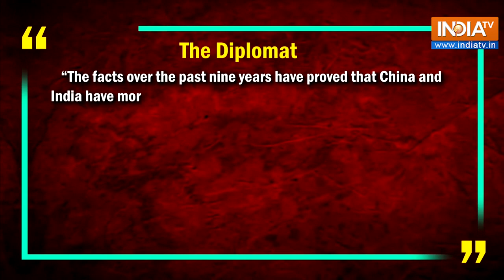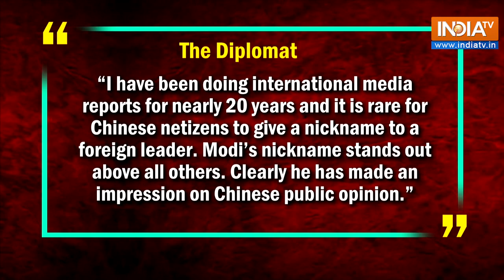PM Modi Loved by Chinese Citizens | PM Modi Fan Following | Xi Jinping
China News: PM Narendra Modi has received a nickname from the Chinese citizens, which is 'The Immortal'. Chinese laud PM Modi despite sour relations between the two countries.